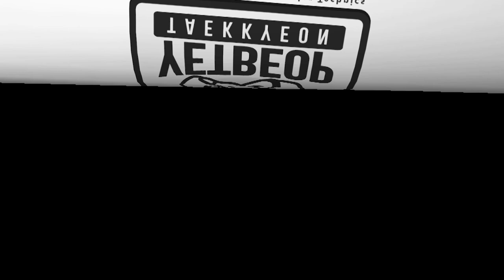고등학생 두명에게 도전을 받은 마스터 황! 그 결과는???? [Master Hwang TV]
마스터 황에게 도전한 두 명의 고등학생!
마스터 황은 과연 어떻게 상대할 것인가?

전수관의 귀여운 애제자들과의 즐거운 견주기 수련입니다.